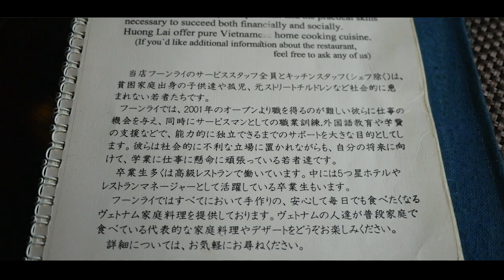日本人🇯🇵愛吃越南料理。ホーチミンで最も感動したベトナム料理。フーンライHuong Lai ベトナム家庭料理 ★4.5EP799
【フーンライHuong Lai】★4.5（518）
🗾 38 Lý Tự Trọng, Bến Nghé, Hồ Chí Minh, Bến Nghé Quận 1 Hồ Chí Minh
⏰ 11:30-15:00 〜 18:00-22:00
2001年オープンの日本人経営のお店。
スタッフの方がストリートチルドレンや学校に行くことの出来ない人が多い。
そして、その子達を技術支援や英語の支援などをして、卒業生は多くの有名店で働いているようです。

本当に素敵なお店でした。

相機： Panasonic Lumix GH4＋CANON EOS 60D
喜歡：喝酒、美食、旅遊、看小說（森博嗣、村上春樹）

Lumix GH4
EOS 60D
DJI Spark
Apple iPhone 7
SIRUI 3T35K

【WANT】
Gitzo Tripod